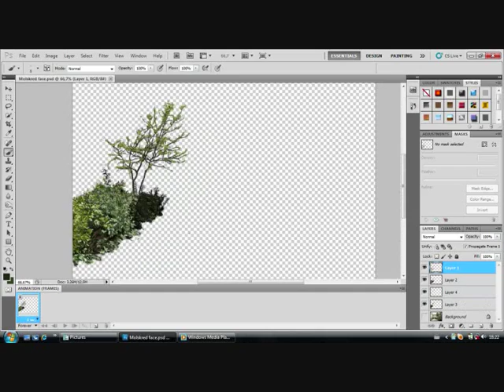Flash Anime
I making anime using photoshop and macromedia flash.